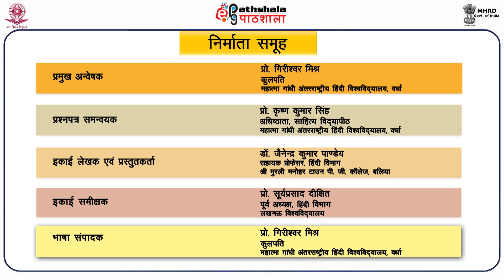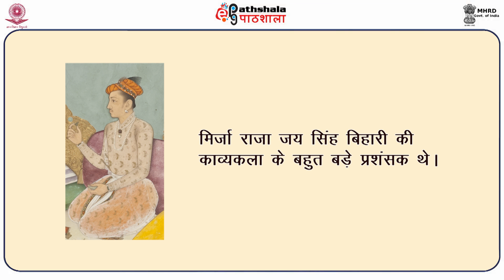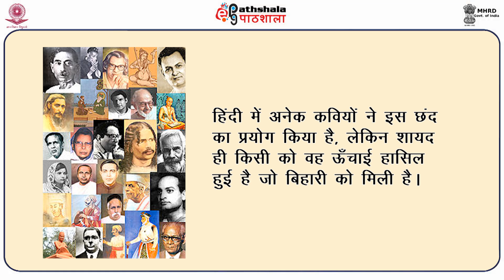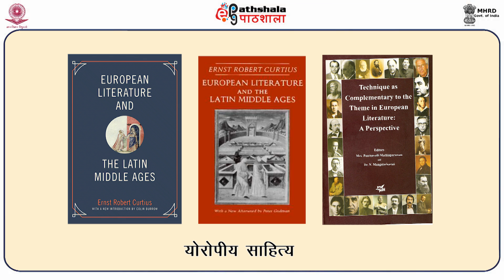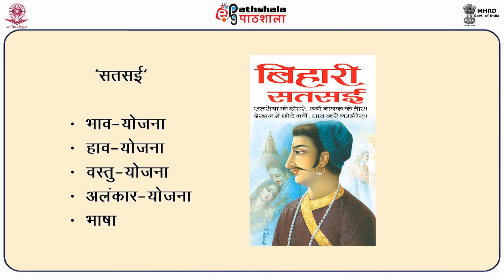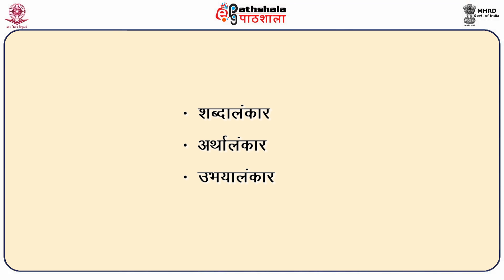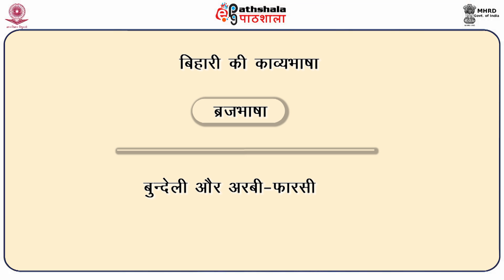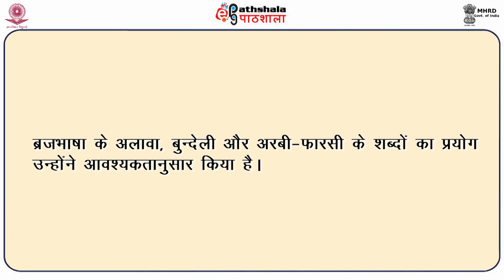Bihari Ki Kavyakala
Subject : Hindi
Paper : Madhyakalin Kavita 1